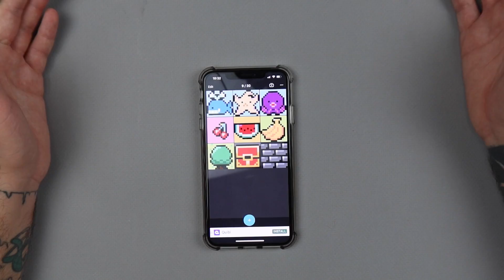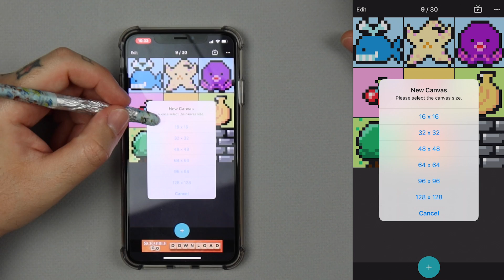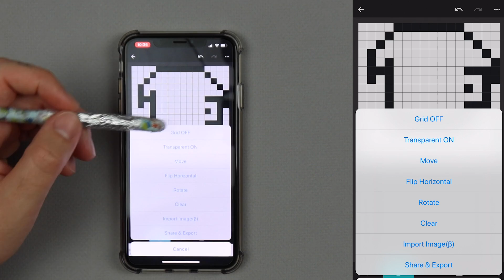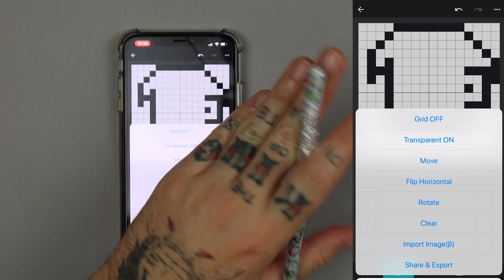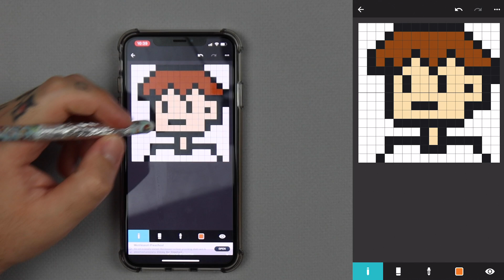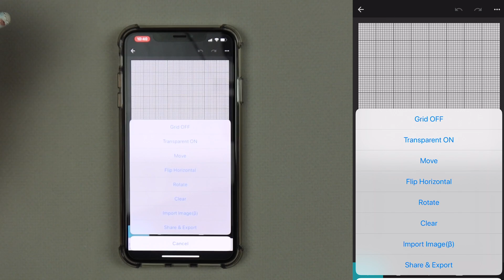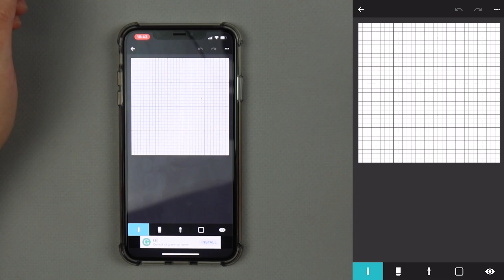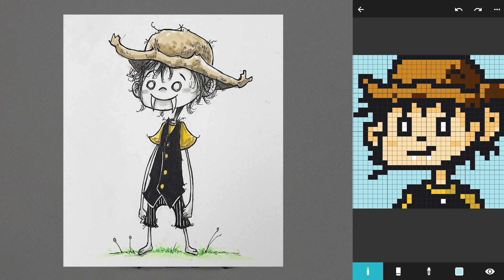VAMOS FAZER PIXEL ART! - FiqueEmCasa e Desenhe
Jogue World of Warships agora mesmo e utilize o código READY4BATTLE2020 para ganhar vários brindes

700 Dobrões
7 Dias de Conta Premium
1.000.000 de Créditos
Barco USS Charleston com camuflagem da bandeira dos Estados Unidos
Barco Premium Japonês Ishizuchi